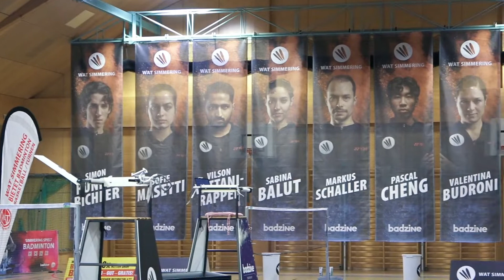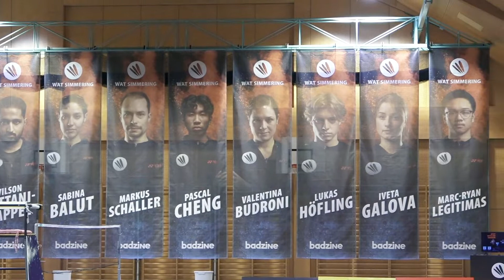2. Bundesliga | WAT Simmering vs. Union VRC Badminton (6. Runde)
Eine Zusammenfassung vom 6. Spieltag der Saison 2021/22 in der 2. österreichischen Badminton-Bundesliga. WAT Simmering trifft auf Union VRC Badminton.